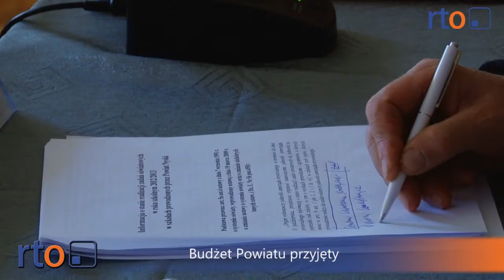Budżet bez innowacji